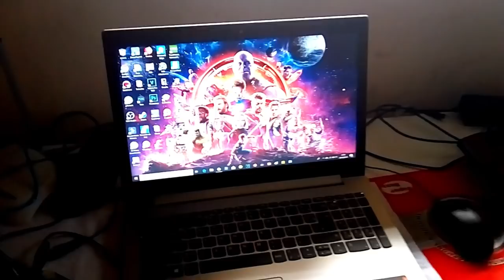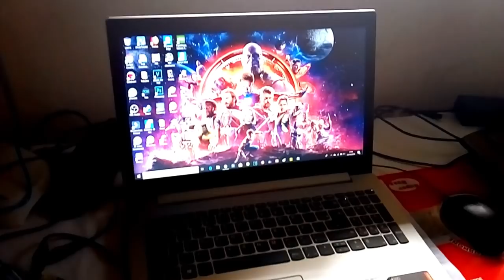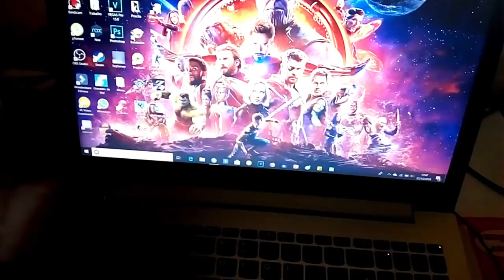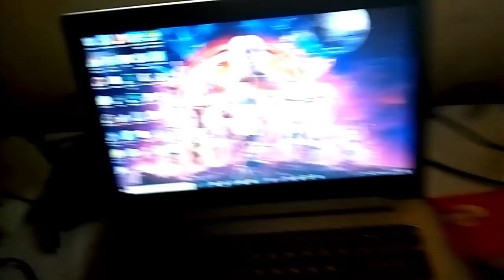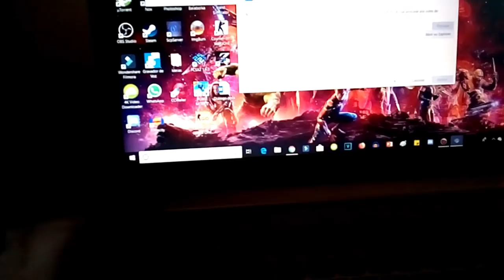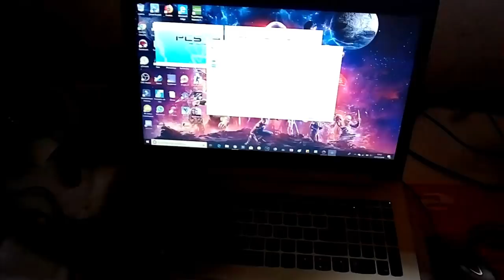COMO EU GRAVO MEUS VÍDEOS? — MOSTRANDO O MEU "SETUP"!